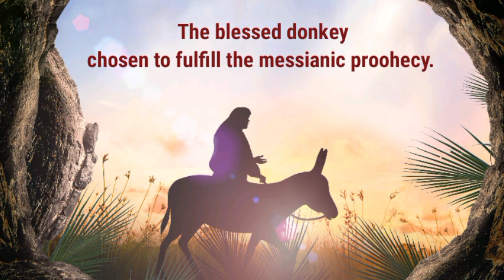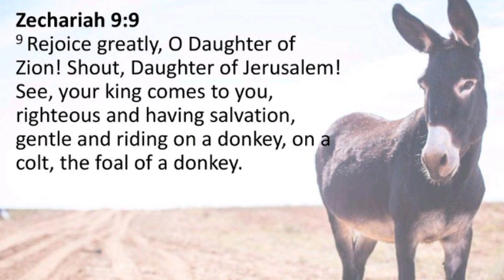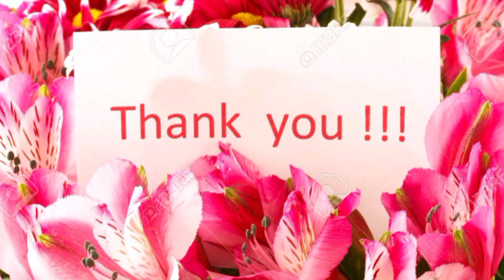The fulfillment of a Donkey's Prophecy...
The humble beast of burden chosen to carry Jesus...